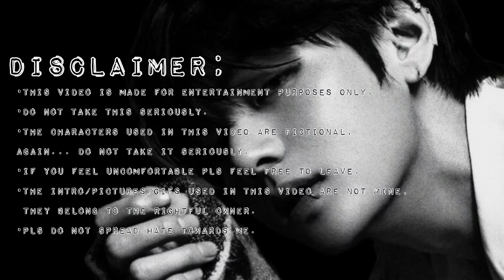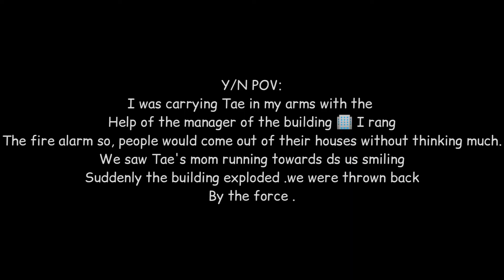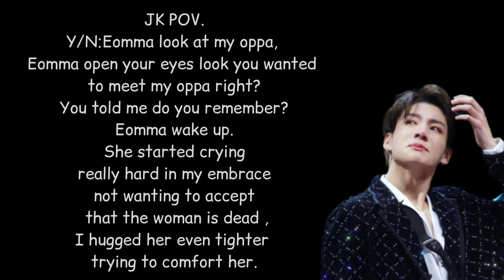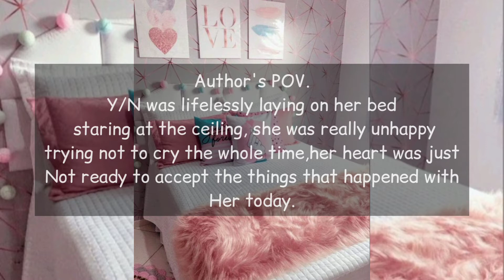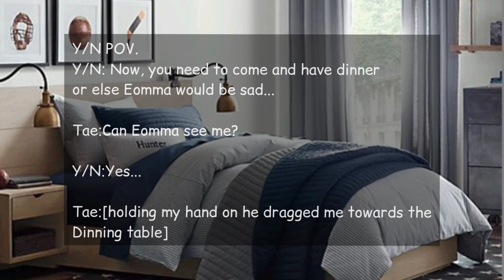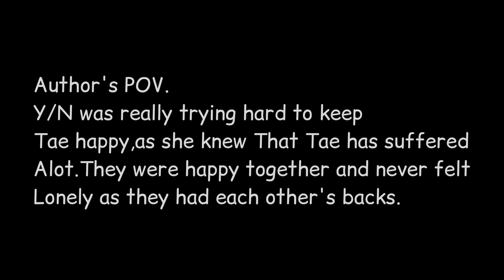#4 { Tae FF } He fell in 𝐋𝐨𝐯𝐞 with his young stepmom. | Luv, Y/N.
🌻hey there!
I hope You liked this ff !

Like the video for Tae's mom 1 like👍 =1 prayer 🙏

💗 ily 💗 pls keep supporting your authornim.

Musician:Imagine/inshot